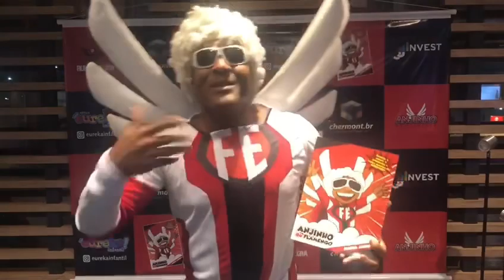Anjinho do Flamengo convoca a Nação para grande evento que Paparazzo estará presente nesta sexta!